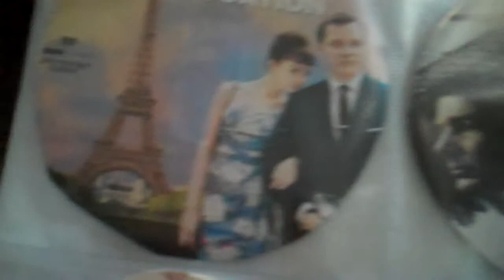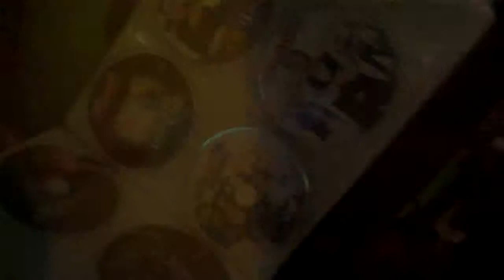Mar 11th 2010 (day 66)